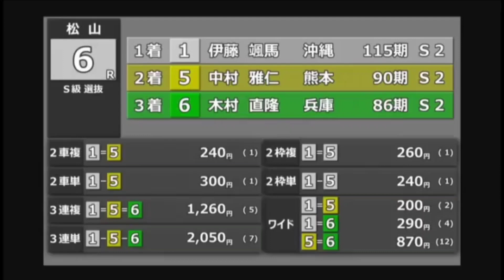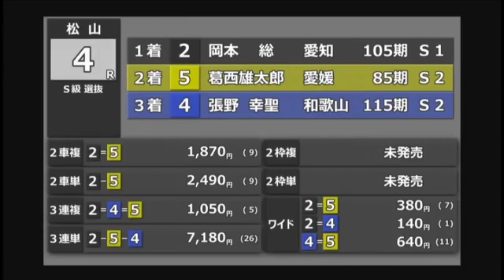【競輪】2021年6月11日(金)G3松山競輪２日目ダイジェスト S級2次予選…町田太我、菊池岳仁に注目‼️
【もくじ】

0:00 12レースS級2次予選

5:05 11レースS級2次予選

9:22 10レースS級2次予選

10:39 9レースS級2次予選

11:55 8レースS級2次予選

13:15 7レースS級2次予選

14:35 6レースS級選抜